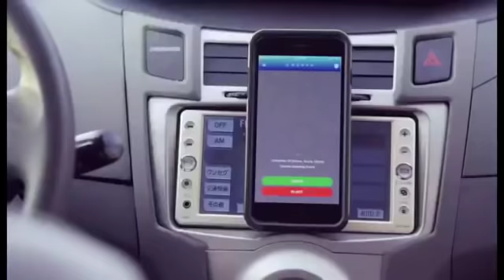BAFFOUR KYEI RICHARD .. HARD-WORKING SHS 3 STUDENT 😍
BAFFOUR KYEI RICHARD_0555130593